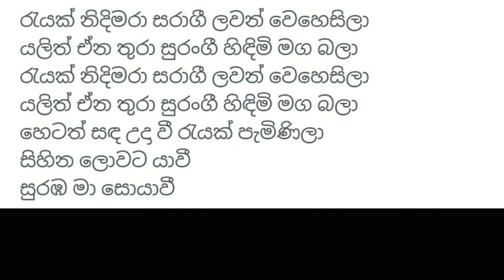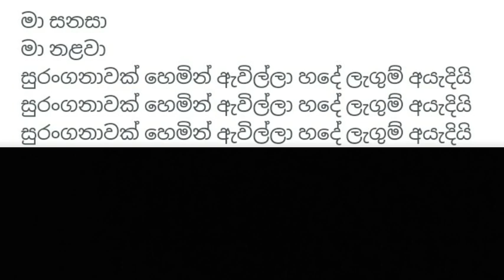Cool Nonstop ..mervin perera